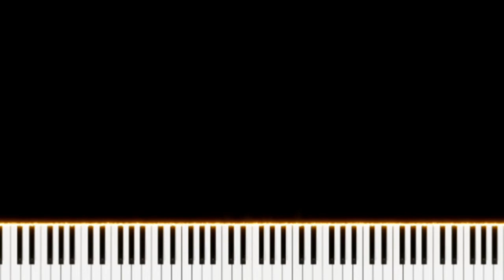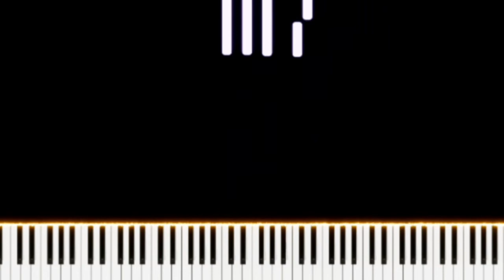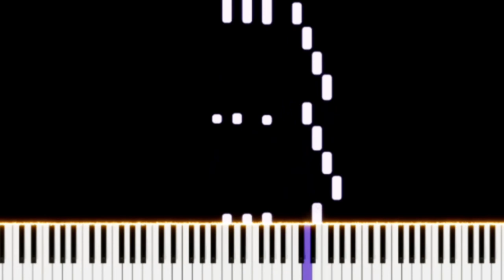Czerny Op.599 No.11~18 | EASY SLOW Piano Tutorial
0:00  11
0:58  12
2:07  13
3:14  14
4:22  15
5:33  16
6:40  17
7:48  18

Czerny was an Austrian composer, teacher, and pianist of Czech origin whose music spanned the late Classical and early Romantic eras. His vast musical production amounted to over a thousand works and his books of studies for the piano are still widely used in piano teaching. He was one of Ludwig van Beethoven's best-known pupils.